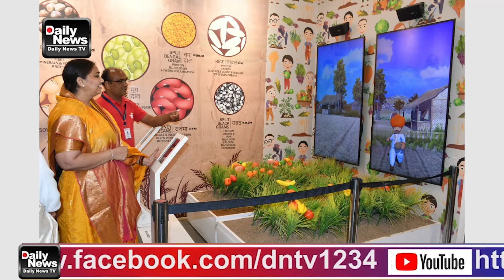30 07 23 'વેલકમ ટુ સ્ટેચ્યુ ઓફ યુનિટી, વેલકમ ટુ ચિલ્ડ્રન ન્યુટ્રીશન પાર્ક'